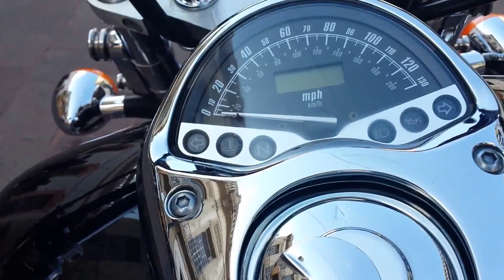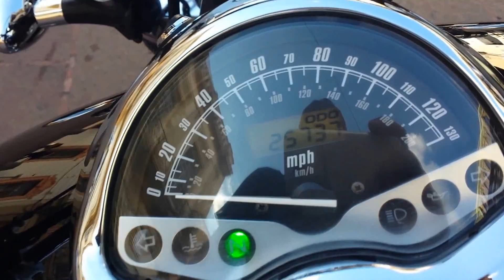Honda Vtx custom 1300 cc año 2006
Honda vtx retro 1300 cc año 2006 muy pocas millas, excelente torque,mofles cobra, accesorios en tapas lado izq, posapies de descanso, llantas "nuevas", porta placas y filtro de alto flujo ( hiper charger )  lista para la carretera o ciudad, funciona durisimo como nueva excelente manejo y año titulo limpio recien legalizada cualquier prueba puede ser plaqueada en cualquier parte de Mexico.Pueden ver el video en youtube en el siguien link:

Cuento con el tramite de placas si asi lo desea (servicio de gestor 1 dia habil para el tramite ) tambien cuento con servicio de paqueteria o transporte para envio a cualquier destino. y ventas de gps "antirobo" para la seguridad de su motocicleta.

Solo compradores serios, NO CAMBIOS, SOLO EFECTIVO, CHEQUES DE CAJA O TRANSFERENCIAS ELECTRONICAS.

ACTUALMENTE CONTAMOS CON MAS DE 30 MOTOCICLETAS PARA SU VENTA Y MES CON MES NOS LLEGAN MAS !!! NUESTRAS MARCAS DE PREFERENCIA SON:

                         HONDA - YAMAHA- KAWASAKI- SUZUKI

DE DIFERENTES CILINDRAJES DESDE 650CC HASTA 1700 CC

CON NOSOTROS LO PRINCIPAL ES LA SERIEDAD, HONESTIDAD, PUNTUALIDAD Y LEGALIDAD TODAS NUESTRAS MOTOCICLETAS SON TITULOS LIMPIOS Y RECIEN LEGALIZADAS, NINGUNA ES SALVAGE. NO ACEPTAMOS CAMBIOS.

ATTE:

MOTOS HEYER

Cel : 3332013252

ID : 92*15*82817.